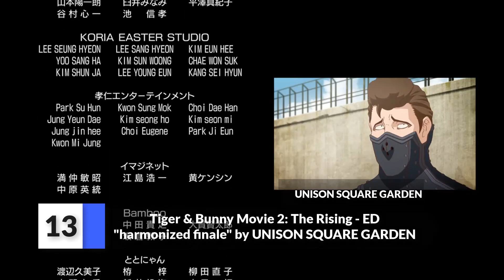My Top 15 UNISON SQUARE GARDEN Anime songs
Very good band! short video for you see this cool songs.

List:
3-gatsu no Lion 2nd Season OP 2: "Haru ga Kite Bokura" by UNISON SQUARE GARDEN
Ballroom e Youkoso OP 1: "10% roll, 10% romance" by UNISON SQUARE GARDEN
Ballroom e Youkoso OP 2: "Invisible Sensation" by UNISON SQUARE GARDEN
Fate/Grand Order: Zettai Majuu Sensen Babylonia OP 1: "Phantom Joke" by UNISON SQUARE GARDEN
Kaze ga Tsuyoku Fuiteiru OP 1: "Catch up, latency" by UNISON SQUARE GARDEN
Kekkai Sensen ED 1: "Sugar Song to Bitter Step" by UNISON SQUARE GARDEN
Kekkai Sensen & Beyond OP 1: "fake town baby" by UNISON SQUARE GARDEN
Soul Eater Repeat Show OP 1: "Counter Identity" by UNISON SQUARE GARDEN
Tiger & Bunny OP 1: "Orion wo Nazoru" by UNISON SQUARE GARDEN
Tiger & Bunny Movie 1: The Beginning ED: "Linear Blue wo Kiki Nagara" by UNISON SQUARE GARDEN
Tiger & Bunny Movie 2: The Rising ED: "harmonized finale" by UNISON SQUARE GARDEN
Yozakura Quartet: Hana no Uta OP 1: "Sakura no Ato (all quartets lead to the?)" by UNISON SQUARE GARDEN
Yozakura Quartet: Hana no Uta OP 2: "kid, I like Quartet" by UNISON SQUARE GARDEN
Yozakura Quartet: Tsuki ni Naku OP 1: "Non-Fiction Compass" by UNISON SQUARE GARDEN
Yozakura Quartet: Tsuki ni Naku ED 1: "Chandelier Waltz" by UNISON SQUARE GARDEN